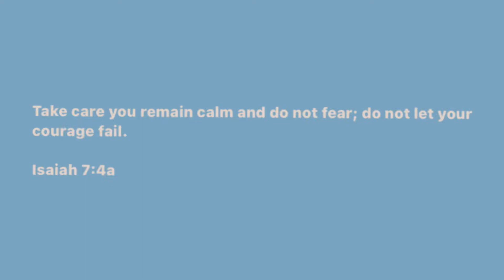Finally taking off my prom nails 🥳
My poor sister

If you see this comment: “123 likes”